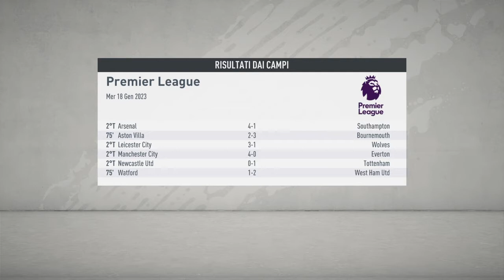FIFA 20 - Gameplay ITA - Carriera Allenatore #94 - NON CI FERMA NESSUNO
Il Mansfield di Antonino Croce affronta la capolista Liverpool in Premiere League.